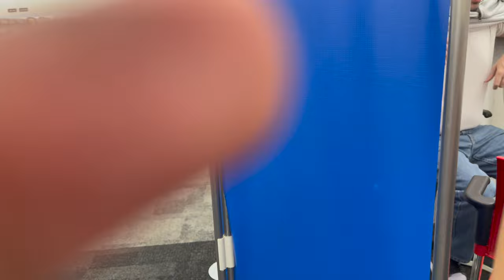GOT MY COVID BOOSTER SHOT (BIVALENT) VLOG! GOT SCOLDED BY CVS !| KKandCamVlogs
Family got the Covid booster shot. I got scolded by CVS.

God Bless! 🙏🏼